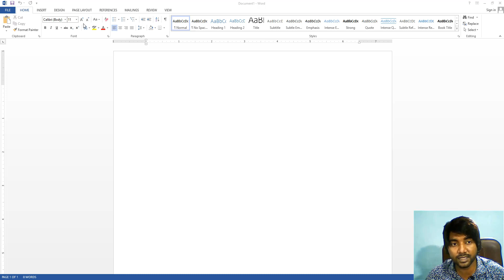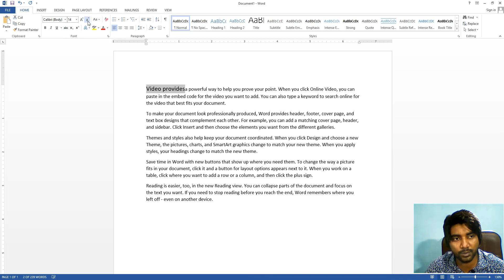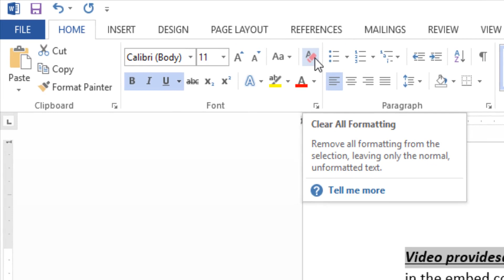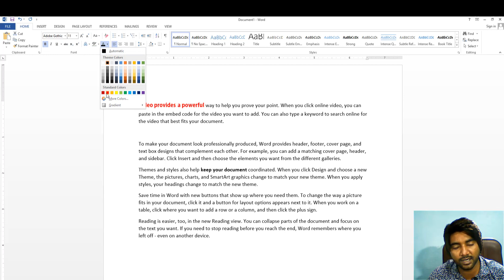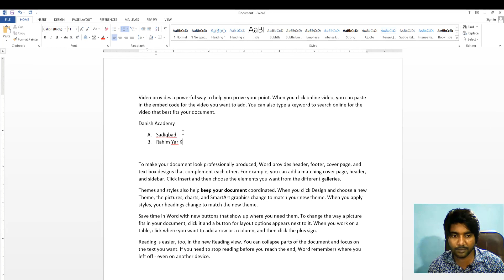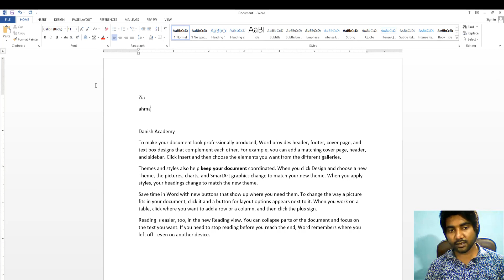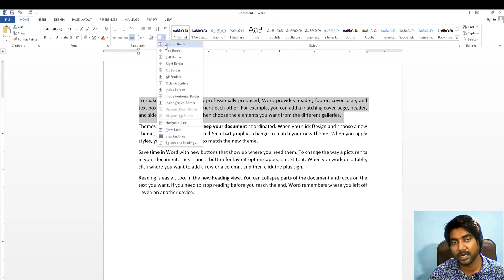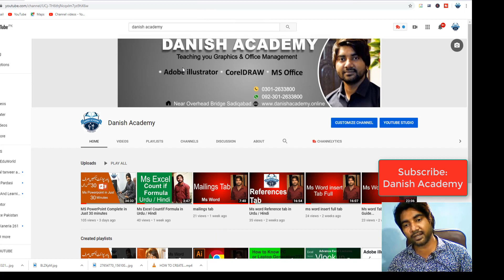Ms word Home Tab in Urdu / Hindi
Welcome To Microsoft Word Complete Course in Urdu / Hindi. in this videos we will learn Complete Home Tab in Urdu Hindi.

Ms Word home Tab in Urdu
Ms word Home Tab in Hindi